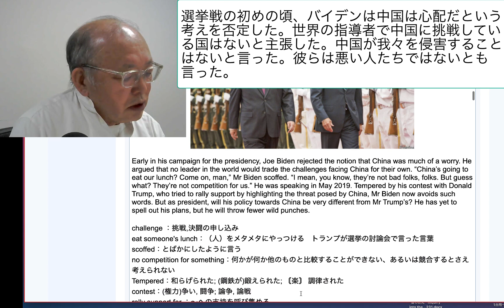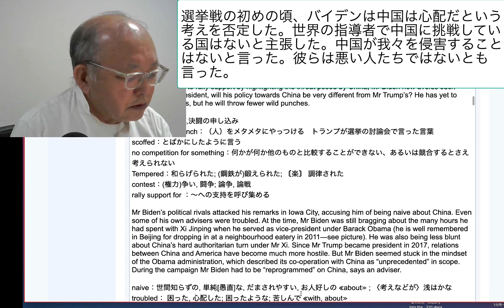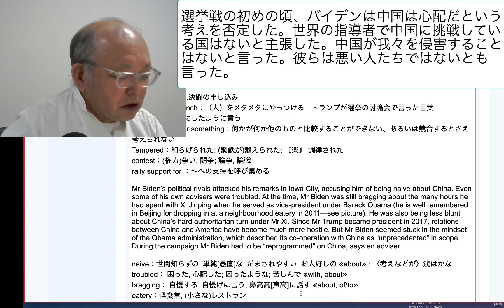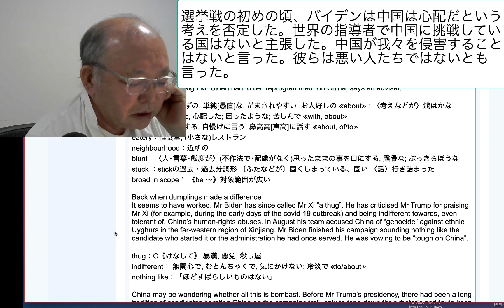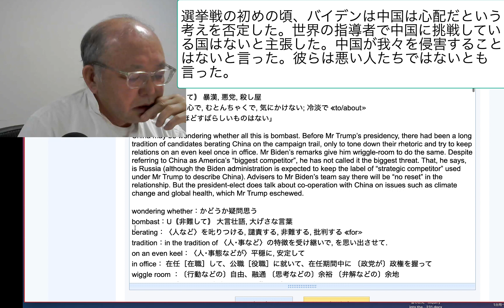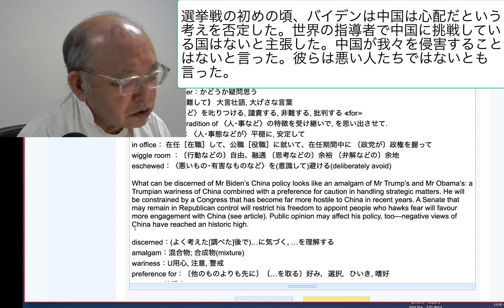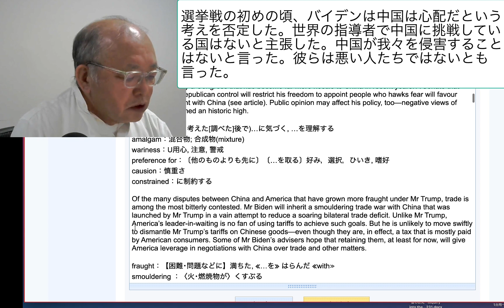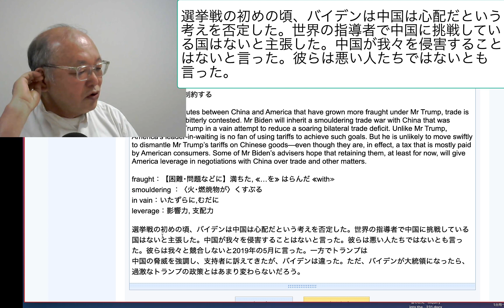選挙戦の初めの頃、バイデンは中国は心配だという考えを否定した。世界の指導者で中国に挑戦している国はないと主張した。中国が我々を侵害することはないと言った。